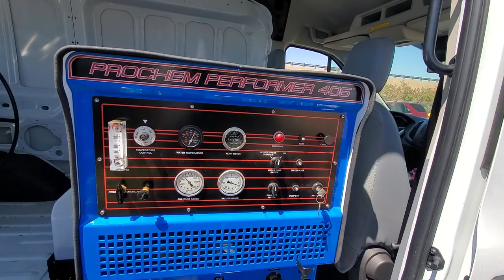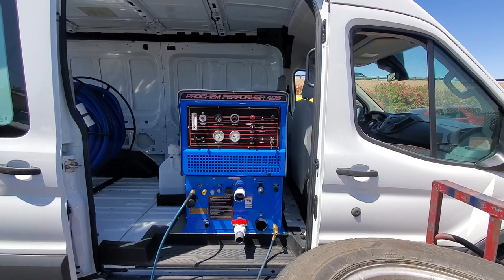prochem perfomer 405 sold installed part 2 , if you need one